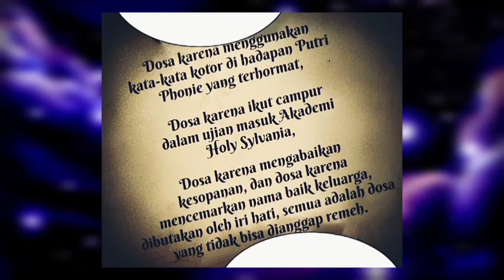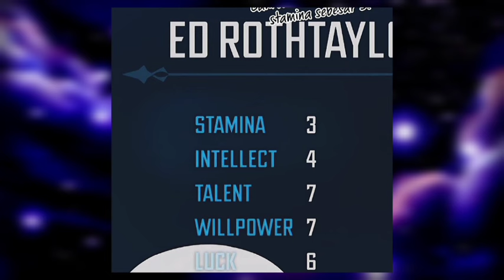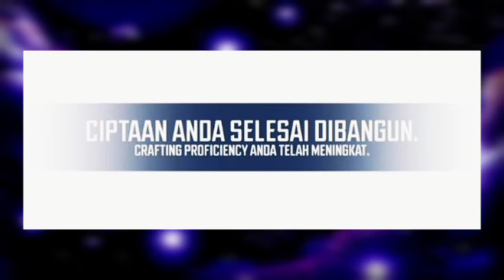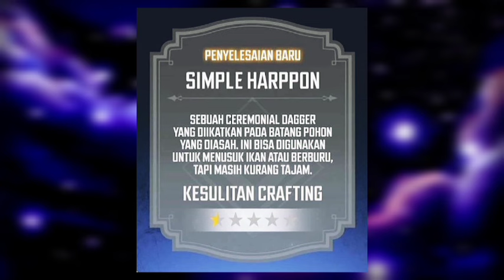Alur Cerita Manhwa Terisekai Menjadi Seorang Villain Part #1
Sinopsis : seorang pemuda yang Terisekai kedalam sebuah game menjadi seorang villain bernama Ed rothtaylor, dimana ia mencoba untuk bertahan hidup di dunia tersebut sambil terus mencoba menjaga alur cerita dari gamenya agar tidak berubah